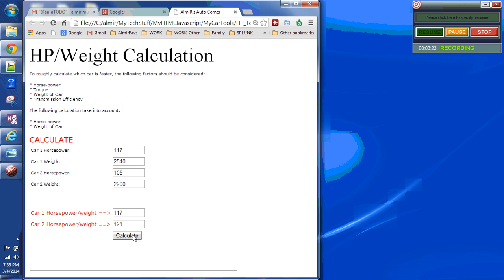Horsepower per Weight Calculator - Compare two cars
This calculator will tell you which car truly has more horsepower when compared side by side using the HP/Weight calculation.

You can clean up the HTML and modify the JavaScript and embed it into your website or you can just use it for yourself at home. You can save the html file on your local hard-drive and open it using your choice of web browser.

almirsCorner.com